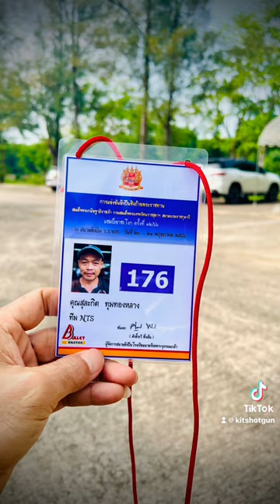ลูกซองมินิรณยุทธ Ipsc auto แชมป์เขาชะโงก ครั้ง12/66 ณ สนามยิงปืนโรงเรียนนายร้อย จปร. นครนายก